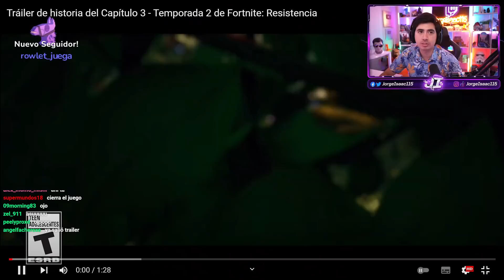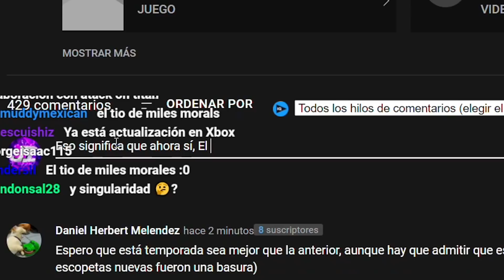MI REACCIÓN a TEMPORADA 2: LA RESISTENCIA / TODO LO QUE TRAE el PASE DE BATALLA - JorgeIsaac115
⭐ Código de Creador en FORTNITE: Jorgeisaac115